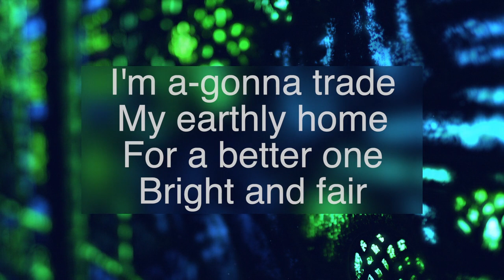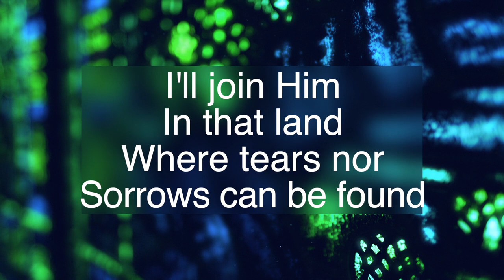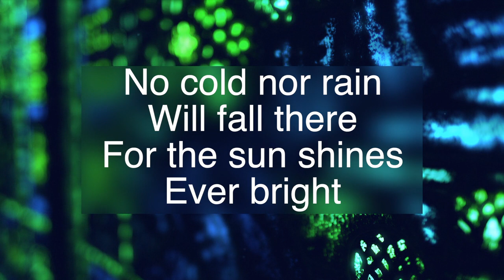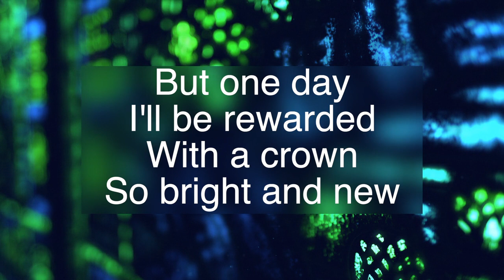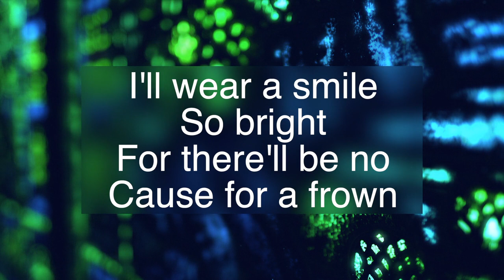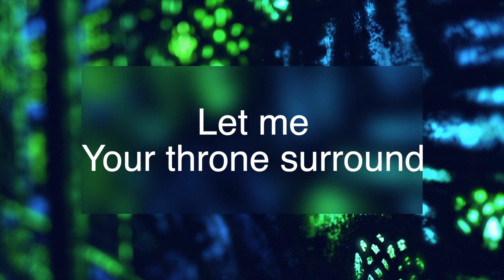Mansion Robe And Crown ~ K Lancaster & R Britt ~ lyric video